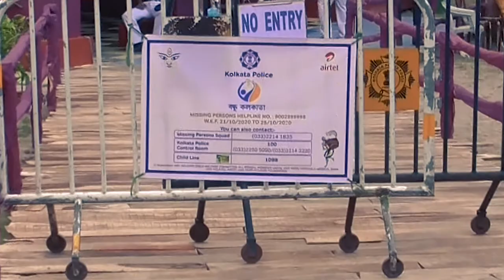Garia Pancha Durga 2020 | পঞ্চ দুর্গা, গড়িয়া ২০২০ Kolkata Durga Puja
Garia Mitali Sangha is a club situated in South Kolkata Garia. Throughout the year, they organize various big cultural programs and make them a grand success. Pancha Durga Puja is organized in Garia Mitali Sangha Playground.

Subash Pally Garia Durga Puja, Subash Pally Garia Durga Puja 2020, Subash Pally Kamdahari Garia 2020, Subash Pally Kamdahari Garia Durga Puja 2020, Subash Pally Garia 2020